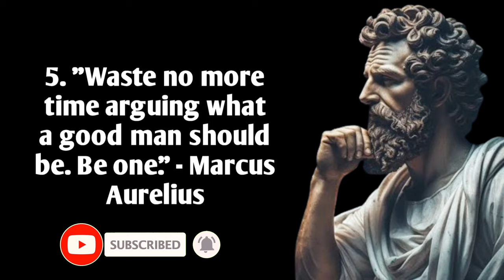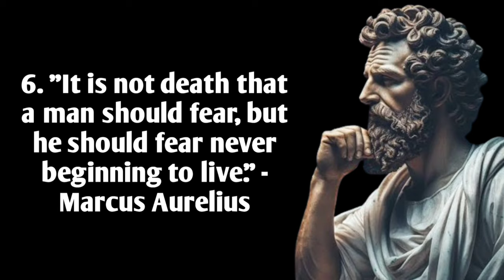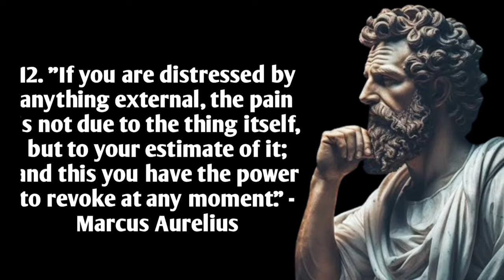Stoic Quotes For A Strong Mind | Stoicism | Life Lessons Quotes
These quotes encapsulate the essence of Stoicism, an ancient Greek philosophy that emphasizes self-control, resilience, and virtue. Stoicism teaches individuals to focus on what they can control, accept the inevitability of change, and find contentment in simplicity. Through the wisdom of Stoic philosophers like Marcus Aurelius, Epictetus, and Seneca, these quotes inspire introspection, personal growth, and a mindset of tranquility amidst life's challenges.

❤️❤️❤️❤️❤️ Now ❤️❤️❤️❤️❤️

stoic Quotes For A Strong Mind / Stoic Quotes with Music / Stoic Quotes Edit
Stoic Quotes X Phonk /Stoic Quotes Phonlk
Stoic Quotes For Hard Times/ Stoic Quotes Motivation /Quotes Motivation Motivational Quotes/
Motivational Quotes Shorts/
Stoic Quotes Marcus Aurelius /Stoicism/
Inspirational Quotes/
Inspirational Quotes Status/
Inspirtional Quotes About Life/
Inspirational Quotes For Success/
Inspirational Quotes Shorts/